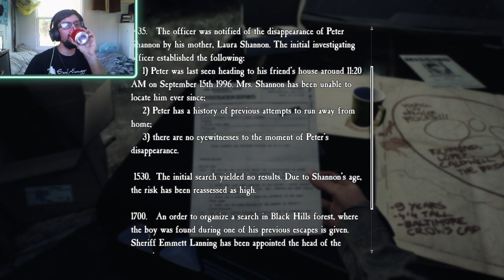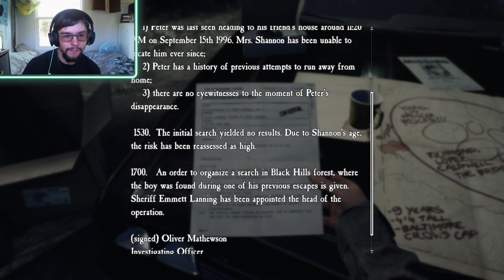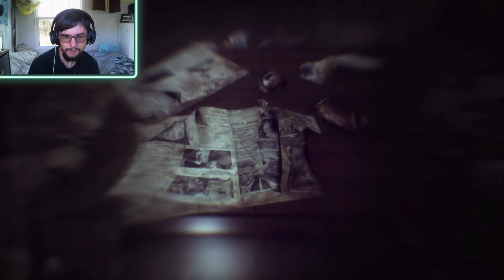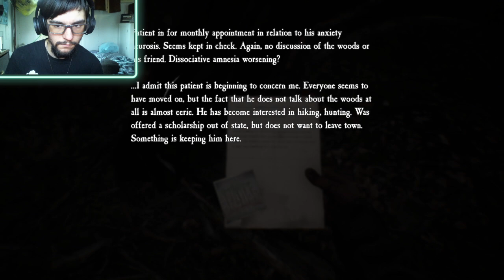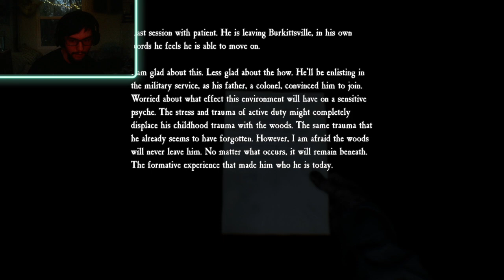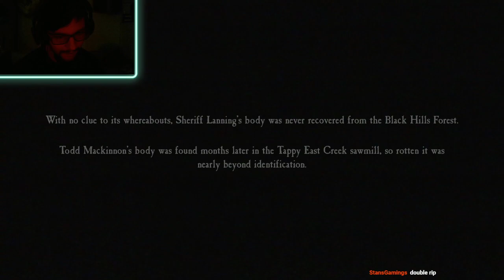The Bullet Within - BLAIR WITCH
Hey everyone!

Come and join me as I live the tale of an officer with a troubled background on the search for a missing kid in a superstitious forest told to be haunted. Accompanied by our trusty companion, a Belgian Malinois by the name of Bullet, we find things aren't quite as simple as we thought.

Come and see me LIVE on Twitch!